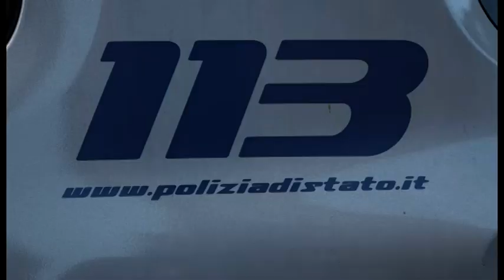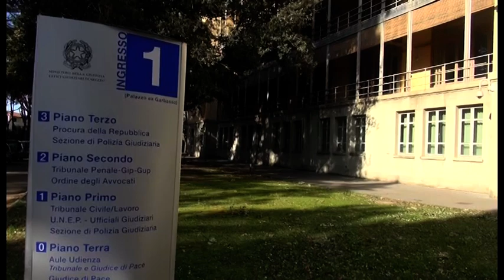"Ho perso il lavoro, lo faccio per vivere", affetto da distrofia muscolare trovato con la cocaina